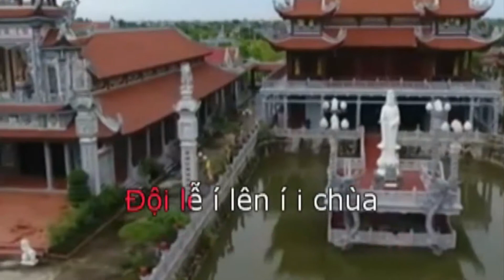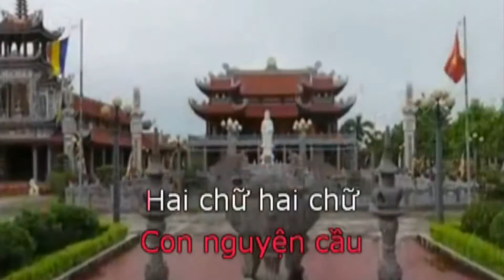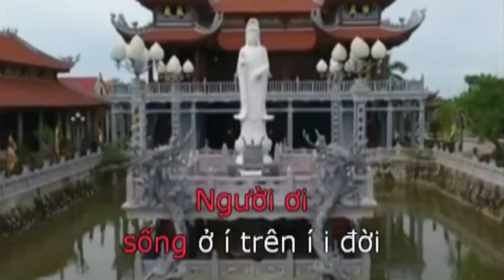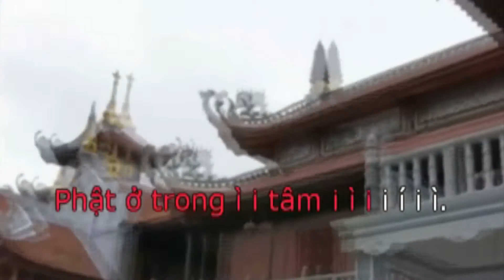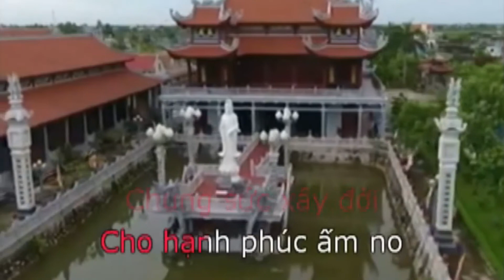LÊN CHÙA LỄ PHẬT (Bùi Thắng) G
thu âm 26/4/2018 tại TRUNG HẢI STUDIO
tạo video 04/5/2018 tại BUTHA STUDIO